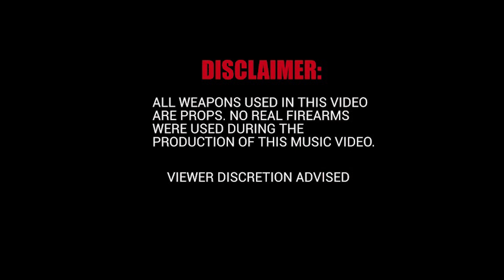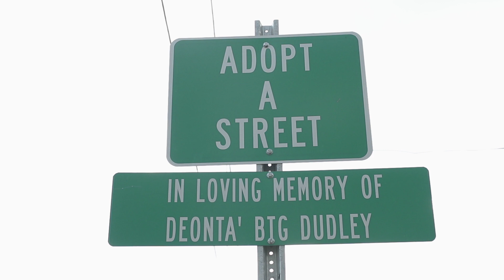Meet Keeso - Brothers In Arms (Official Video) Directed & Shot by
Director: @krazyhustle
Artist: @meetkeeso